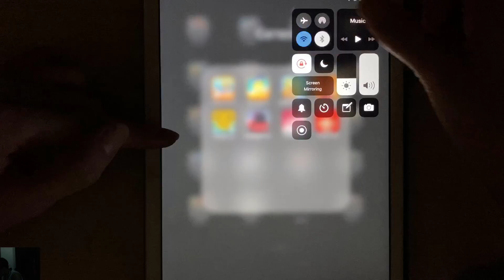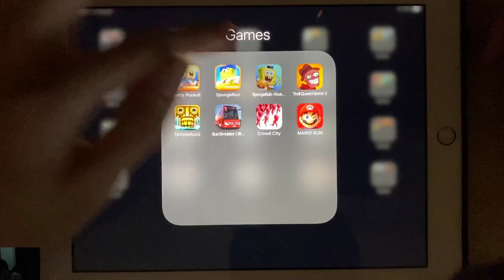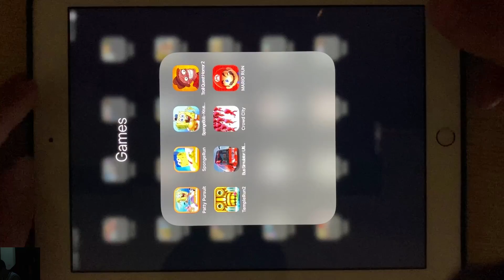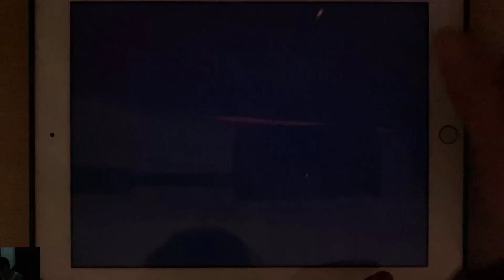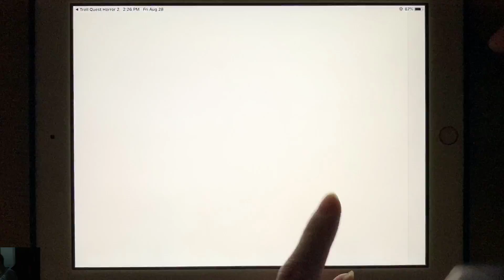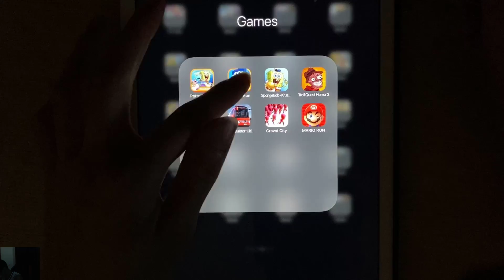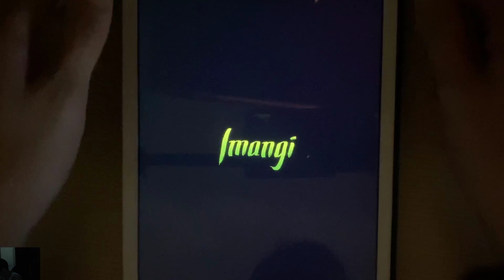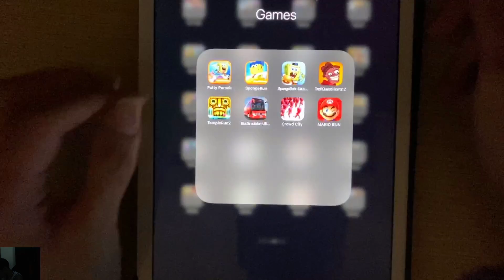Patty Pursuit,SpongeRun,SpongeBob-Krusty Cook Off,Troll Quest Horror 2,TempleRun2,BusSimulator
Patty Pursuit,SpongeRun,SpongeBob-Krusty Cook Off,Troll Quest Horror 2,TempleRun2,BusSimulator,Crowd City,MARIO RUN